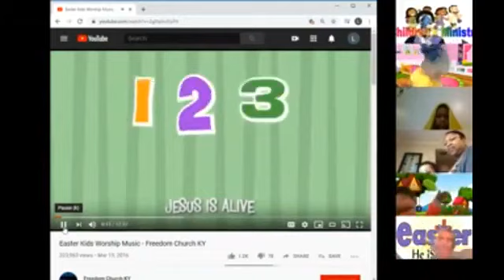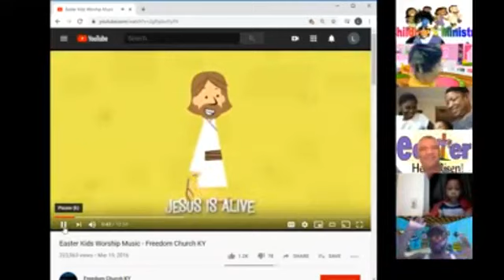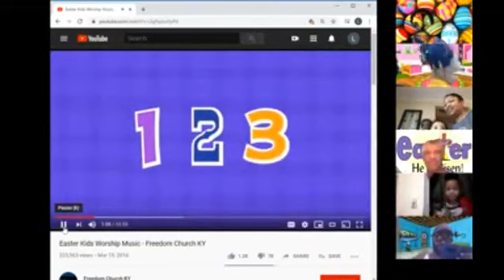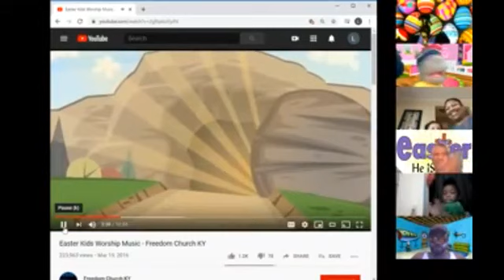Start Right Church Online Children's Church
Virtual Easter Program